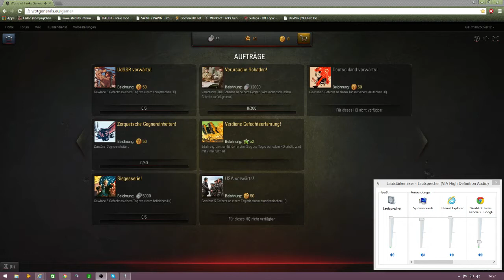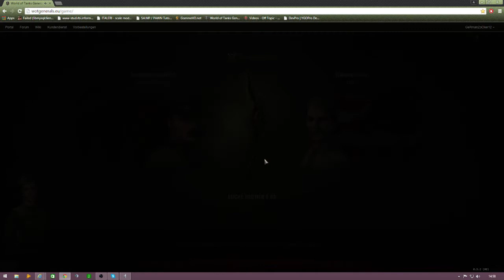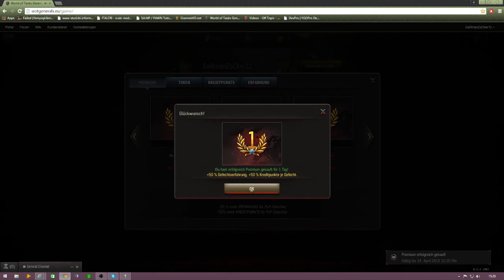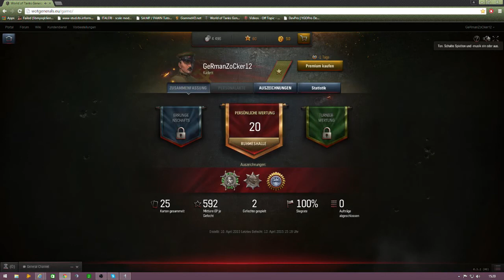WoT Generals Beta | Immer diese Leaver :(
—«•´¨*•.¸¸.* ..::**:Beschreibung:**::… *.¸¸.•*¨`•»—

Sonstige Infos :

Meine Name ist Sönke, ich bin 15 Jahre alt und komme aus der nähe von Hannover. Meine Hobbys sind Lesen, Musik hören, mit Freunden was unternehmen und Videos produzieren. Zurzeit besuche ich die 9 Klasse einer Realschule.